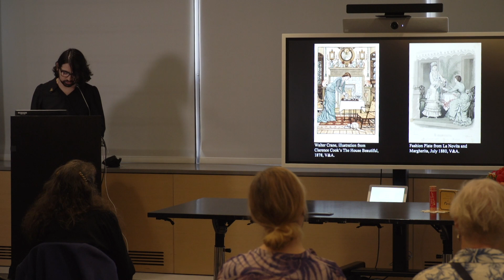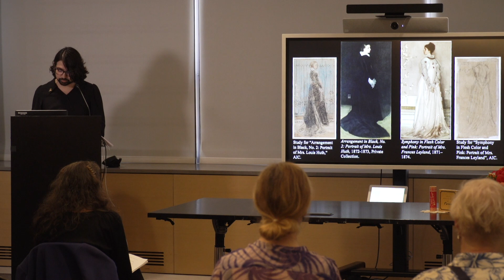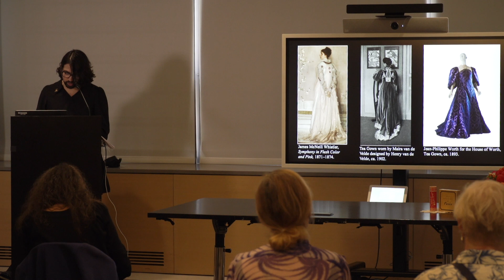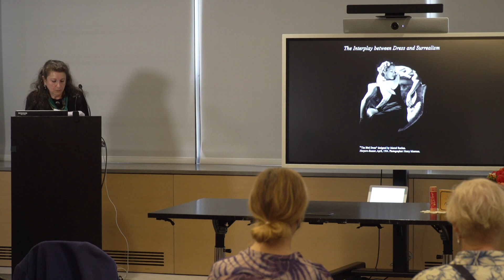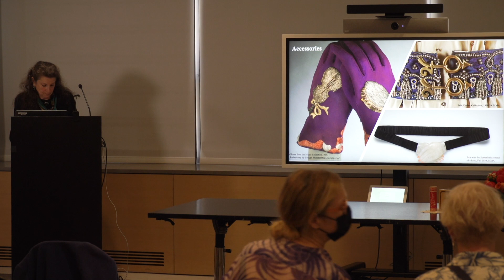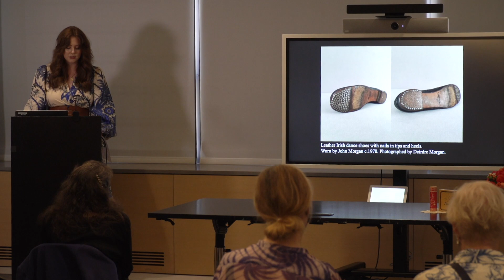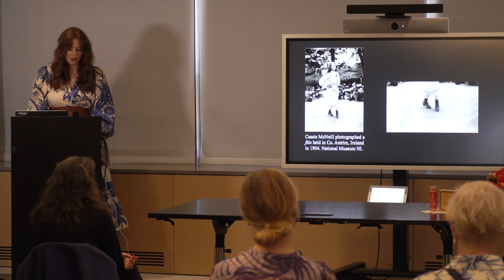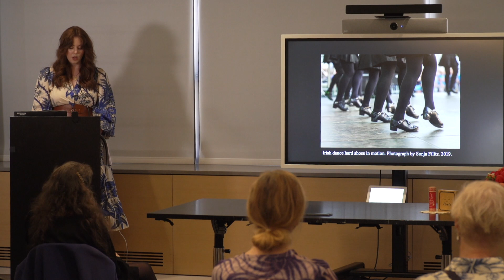Fashion and Textile Studies Symposium: Functions of Dress: Serving the Body and Beyond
The concept of function in dress may initially conjure ideas of utilitarianism, but dress functions in a variety of ways to meet physical, social, psychological, and cultural needs. While it can telegraph status, class, and wealth, the whimsical and unexpected aspects of fashion facilitate personal expression and create psychological comfort. Clothing may also relate to the settings in which it is worn. Forms of dress as disparate as theater costume and workwear can both function to protect the body from injury and to facilitate movement. At times, the meanings and functions of a specific type of clothing may change when it is adopted by a different group.

In this symposium, students in FIT’s MA program in Fashion and Textile Studies will present papers on a range of historical and contemporary topics. From leisurely 19th-century tea gowns to sturdy 21st-century workwear apparel, from the avant-garde fashions of Elsa Schiaparelli to the fiberglass toes of contemporary Irish dance shoes, these studies drawing from primary sources such as extant objects, photographs, memoirs, interviews and oral histories will explore how dress functions in human lives.

Program of events:
Welcome: Lordes Font
Framing remarks: Rebecca Jumper Matheson
Tea Gown's Roel in the Interior as Part of a Total Work of Art: Maurizio Francesco Marrero
Whimsy and Fancy: Spectacles of Surrealism in Schiaparelli's Fashions: Karen R. Perlman
Fancy Feet: The Function of Fiberglass in Irish Dance Shoes: Dierdre M. Morgan
Literal to Social: A Case Study of Carhartt Work in Progress: Melinda Abercrombie (not presented on video).

Organized and presented by students in the Fashion and Textile Studies: History, Theory, Museum Practice Master of Arts program.